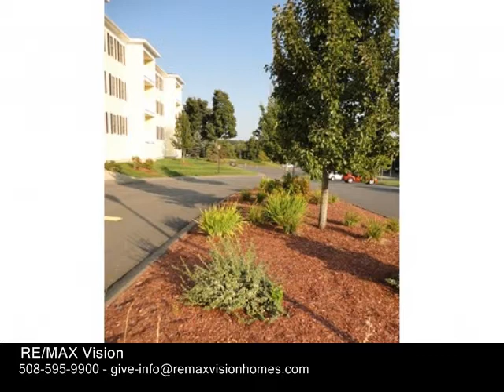1818 Main Unit 306, Holden MA 01522 - Condo - Real Estate - For Sale -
1818 Main Unit 306, Holden MA 01522  Condo  Real Estate  For Sale   Enjoy an easy lifestyle in this pristine, 3rd floor, 2 bedroom, 2 bath gardenstyle Condo at The Residences at Holden Hills! This beautiful condo features hardwoods thruout, a fully applianced kitchen wmaple cabinets, granite, breakfast bar & ceramic tile fireplace open floor plan master with bath & walkin closet laundry in unit (includes stackable washer & dryer) covered deck with pond views gas heat & central air. There is an elevator, underground parking with 1 deeded space, a storage unit & additional exterior parking. No age restriction, pets welcome. Located adjacent to Holden Hills Country Club, an 18 hole public golf course. What's not to love?